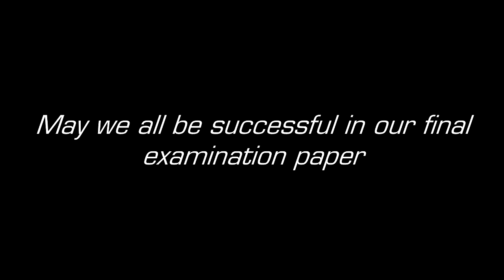Majlis Penutupan Kamsis Day Out PMU sesi Dis' 15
Kamsis Day Out Closing ceremony in Politeknik Mukah Sarawak.
Special credit to : Zulhilmi Jemali for assisting me on editing this video.

Equipment
Camera : GoPro Hero 3+ & GoPro Hero 4 Silver
Stabilizer: Flycam 3000 & Custom made fig rig